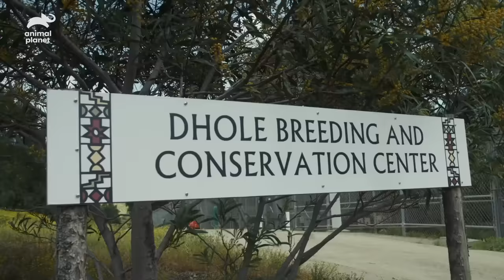Three Beautiful Dholes Arrive At The Bronx Zoo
The San Diego Safari Park has three dholes who are moving to the Bronx Zoo, but their suspicious nature makes the move very difficult.